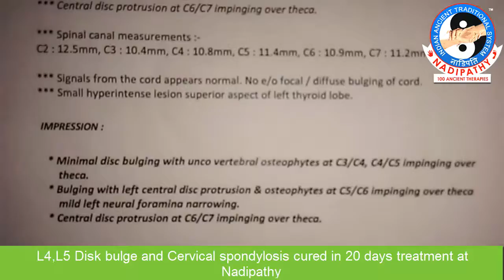L4,L5 Disk bulge and Cervical spondylosis cured in 20 days treatment at Nadipathy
CERVICAL SPONDYLOSIS TREATMENT IN NADIPATHY

           Cervical spondylosis, commonly caused by cervical spine degeneration (or) abnormal wear on the cartilage. There can be growth or degeneration, and mineral deposits in the disc that may lead to chronic neck pain and neck stiffness. Patients often show limited head flexibility and mobility. Cumulative degeneration can gradually compress cervical spinal nerve roots causing increased pain, as well as, weakness or sensation loss in the arms and legs. Cervical spondylosis is primarily diagnosed in persons over 40 years of age and incidence increases with age.

              Progressive neck pain is a key indication of cervical spondylosis. It may be the only symptom in many cases. These changes can, over time, press down on (compress) one or more of the nerve roots. In advanced cases, the spinal cord becomes involved. This can affect not just the arms, but the legs as well. Examination often shows limited ability to bend the head toward the shoulders and limited ability to rotate the head
Symptoms:
 Pain after standing and sitting
 Head ache especially in back of the head
 Numbness or abnormal sensation in shoulders and arms
 When you bend the neck backward
 Feel pain over the shoulder blade
 Pain get worse during nights

Reasons to develop spondylosis:
 Being over weight
 Having the job with more bending& lifting.
 Neck injury
 Gastric problems
 Spine surgery
 Ruptured disc
 Severe arthritis
Why should we go to Nadipathy?
           Many of the treatments are available to cure cervical sponylosis. But they are giving unnecessary medicines to internal body, that given temporary relief to problem.  It will need much time as months (or) years.  Sometimes they are doing harmful surgeries to spine. This will cause side effects to spinal cord.
Nadipathy treated many of cervical spondylosis patients without using any medicines.  In our research we find that due to compression of spinal nerves to spinal cord, it does not work properly to function.  So we are giving sufficient energy to spinal cord through    certain Nadi’s present in our body.
We diagnose the problem through:
NADI DIAGNOSE:
 NADI can be measured in the superficial, middle, and deep levels thus obtaining more information regarding energy imbalance of the patient.
            Our body is making up with 72,000 Nadi’s, all the Nadi’s are inter-linked to every organ function. If there is any blockage to such Nadi, it does not work properly. So those organs get lack of energy to function normally. Before to the treatment, Nadipathy treats on the root cause of particular Nadi blockage through Nadi diagnosis.
Treatment method:
           Nadipathy treatment will tell you what the healthy lifestyles are for cervical spondylosis patients and what kind of life habits should be avoided. Which kind of patients should do some mild exercises and under what circumstances should patients have good rest and totally avoid exercises.
           Nadipathy  can not only be used to treated the problem, it can also be used by those that are at high risk of developing chronic problems and healthy people to help prevent other diseases and help strengthen the patient’s physical fitness and make them live more healthier life.
          If Nadipathy treatment is received early, it can help prevent the patient’s disease, so as to help avoid entering in to surgeries.
NadipathyCenters:
Global Center:

Branch:
NADIPATHY